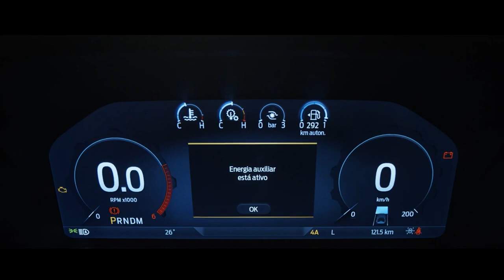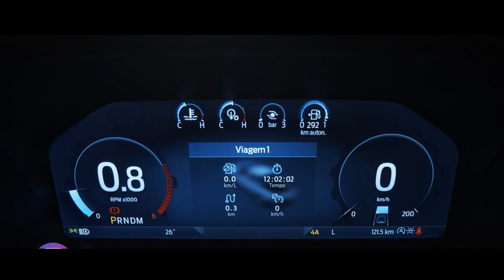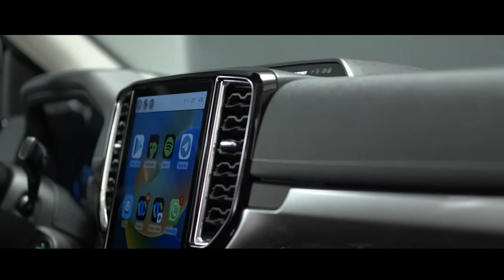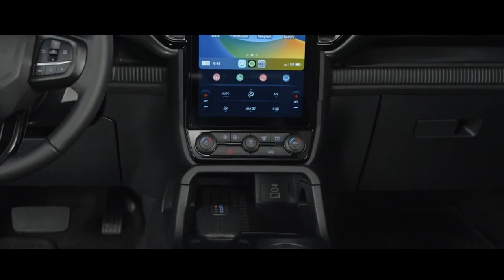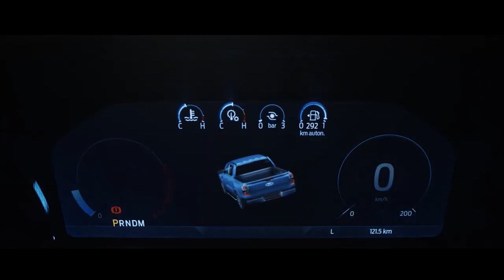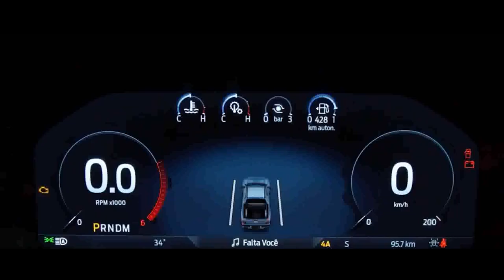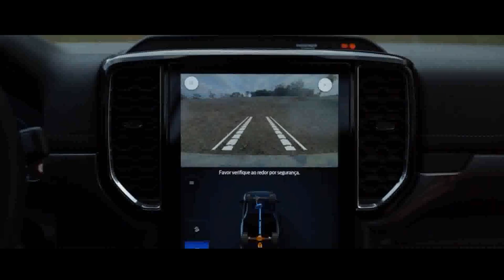FORD RANGER LIMITED V6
FORD RANGER V6 LIMITED PERFORMANCE NO OFF ROAD